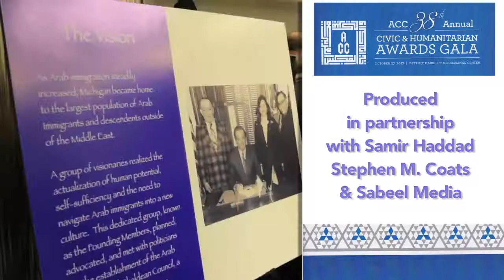ACC 38th Annual Civic & Humanitarian Awards Gala 2017 Detroit MI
Filmed on Oct. 27, 2017 - Congratulations to the ACC on a great event!
Thanks to U.S. Senator Debbie Stabenow, Haifa Fakhouri Ph.D., Jordanian Ambassador Dina Kawar, Father George Shalhoub, Walid Gammouh, Samer Jaafar, Kayed Masarweh and the Detroit Marriott Hotel.
Produced by Samir H. Haddad
Camera and Editing by Stephen M. Coats